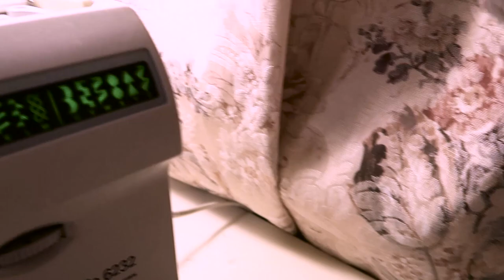DIY FUZZY NECKWARMER | deconstrut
Perfect for those cold winter months, this quick and easy DIY is the ideal gift to make for someone this holiday season, or to create for yourself! Stay cozy!

For more tutorials and/or other DIY projects, head on over to the blog

If you happen to recreate any of these DIYs be sure to use DECONSTRUT so I can see all your projects!

Welcome to the video platform of Deconstrut!

More tutorials are now up on YouTube! It's been super fun creating this content for you guys! Be sure to check back for more DIY tutorials in the future!